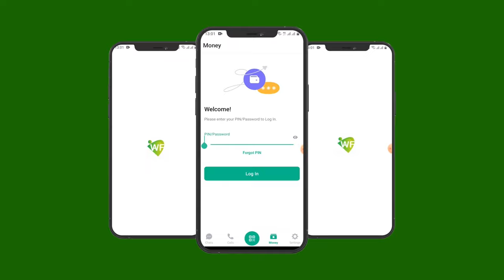Gudiida nabadgaliyada ayaa ka hadashay israsaasayn dhex martay ciidamda booliska iyo kooxo hubaysan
Gudiida nabadgaliyada ee Gobolka Sanaag ayaa ka hadashay israsaasayn dhex martay ciidamda booliska iyo kooxo hubaysan